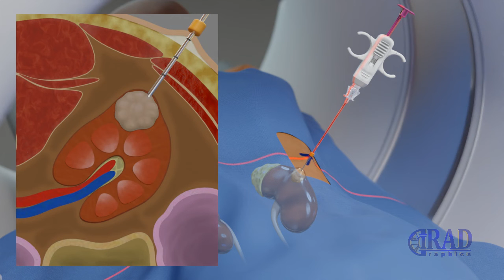Renal Mass Biopsy (CT guided Kidney Tumor Biopsy)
Tissue sampling of the renal lesion is performed under image guidance, commonly CT or ultrasound guidance. It is often performed on outpatient basis.

The patient lies on the procedure table.

The initial CT images are obtained.

The location of the lesion in the kidney is determined.

The biopsy device cannula entry site is marked on the skin.

Then, the access site is sterilized.

The access area is covered by a surgical drape.

The skin and renal capsule are numbed with a local anesthetic at the access site.

A very small nick may be made in your skin to make it easier to pass the needle into the renal lesion.

Then, the tip of a cannula is placed within the renal lesion under CT guidance.

The biopsy device is prepared, and then advanced through the biopsy cannula into the lesion. Subsequently, multiple passes are performed to obtain required tissue samples.

The entire procedure usually takes between 30 to 60 minutes.

At the end of the procedure, the biopsy cannula is removed, and pressure is applied to stop any bleeding.

Subsequently, dressing is applied at the opening on the skin.

Benefit: Obtaining tissue samples for pathology work up which is the gold standard of diagnosis.

Risks: Bleeding, infection, non-target organ injury

Alternative options: surgical tissue sampling or not performing any tissue sampling.